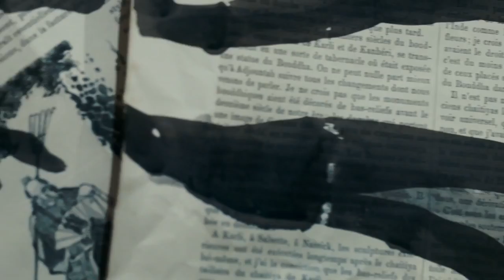Calogero Le portrait